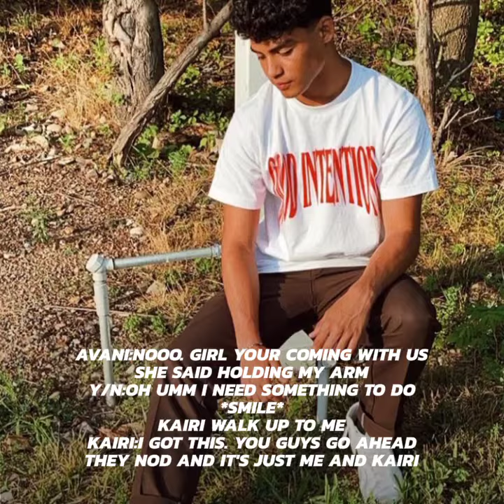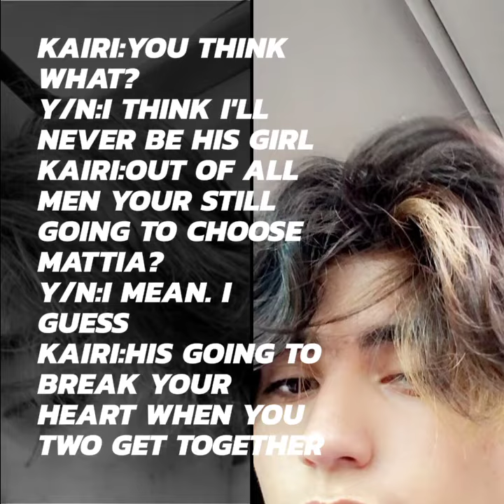💕The Boys💕 pt.13